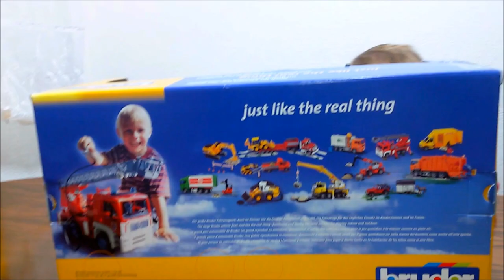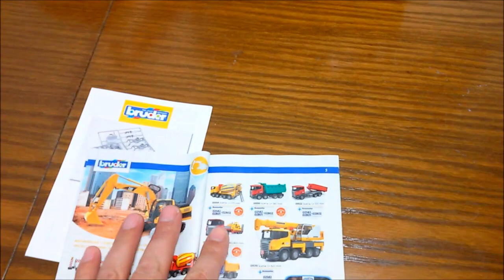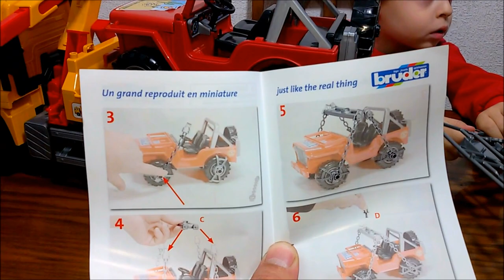Tow truck BRUDER with a Jeep Let’s open the box